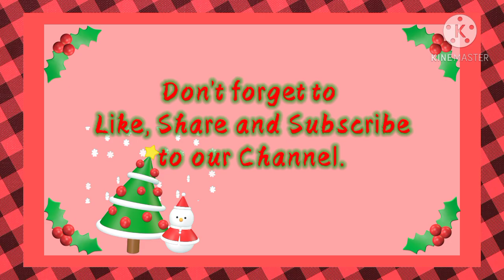பிறந்தார் பிறந்தார் கிறிஸ்து பிறந்தார் song performed by Jerina Bharati, our Parish Catechism child.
இணையம்   வழி இணைய :
அன்புடன்
Rev. Fr. ஜோசப் ஜான்சன்
Rev. Fr. அருள்
பங்குதந்தையர், புனித யூதா ததேயு திருத்தலம்.